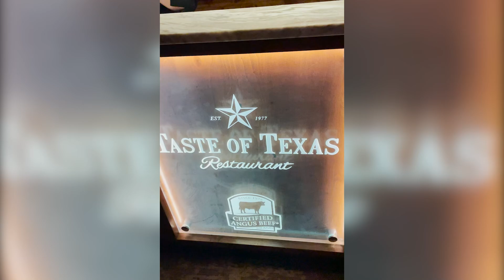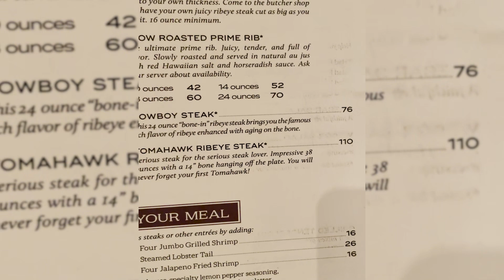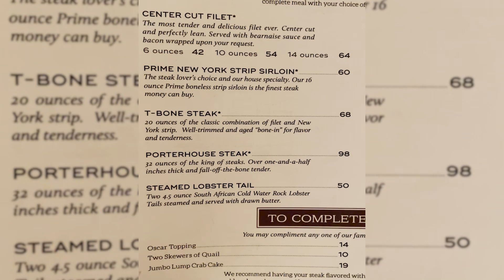Viagens Gringa c Dra Liz Escolha - Churrasco Texano ou Churrasco Brasileiro?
Churrascaria no Texas - Churrasco Texano ou Churrasco Brasileiro? - Viagens Gringa
(PT=Physical Therapist em Ingles, nada ver com politica, rsss)

Fica ligado nas Viagens Gringa c Dra Liz para relatos culturais engraçados e inusitadas. Sem medo de ser feliz e politicamente incorreto,  a Dra Liz apresenta ideias radicais através de um ponto de visto estrangeira. Mais que um simples travel vlog no youtube, ela conta de sua vida no Brasil incluindo todas as caracteres e momentos esquisitos que viveu. Muitas vezes e rir para não chorar com as contas intimas dos seus desafios falando Português, azar no amor, e traumas emocionais. Acompanha a Dra Liz nas suas aventuras e desventuras e divertida, pois e ela ama o BRASIL, com uma mente aberta e esoterica, e se profundo na cultura brasileira. Diferenças culturais existam sim, mas também deixa a vida mais interessante. Acaba sendo uma historia profunda de desenvolvimento pessoal que ela quer dividir com todos os amigos Brasileiros.

Hoje em dia a Liz mora nos EUA e continua sua ligação com a cultura Brasileira e compartindo suas observaçoēs dos EUA o povo Brasileiro e comparando sua experiencia morando nas duas culturas diferentes. Quem tiver uma pergunta para ela por favor fazer-lo!